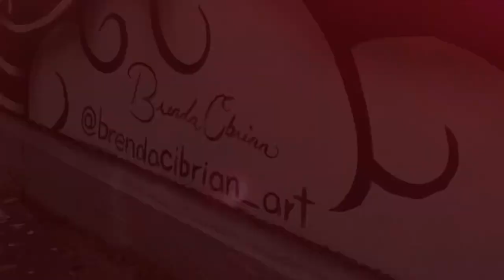Butterflies collaborative mural :: Art by Brenda Cibrian and Daisuke Okamoto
A time-lapse video of our new collaborative mural in Portland, Oregon for Portland Street Art Alliance

Art by
Brenda Cibrian @brendacibrian_art

Butterflies are coming out from the inside of the portal of line art to the world with their colors.

636 SE 10th Ave, Portland, OR 97214

Thankn you so much